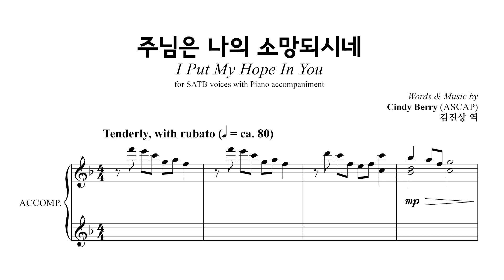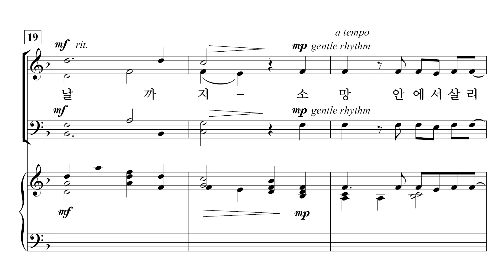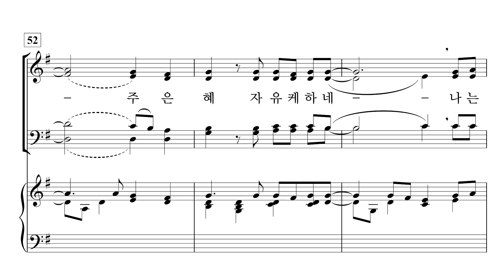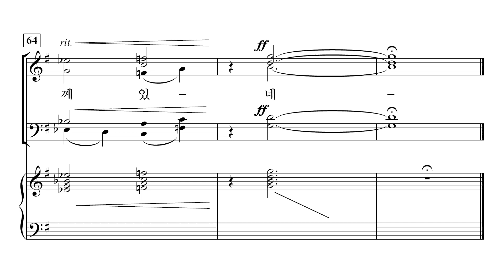[중앙아트] ‘비전성가 8집’ 2. 주님은 나의 소망되시네 - 테너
2. 주님은 나의 소망되시네 – Cindy Berry

✔️ 연주
Pianist / 이정미
Soprano / 박지은
Alto / 이지현
Tenor / 박명원
Bass / 김영민

✔️ Recording Studio
INFINITY 스튜디오